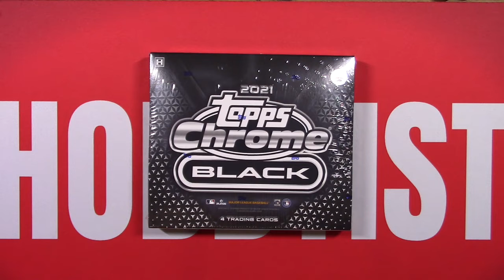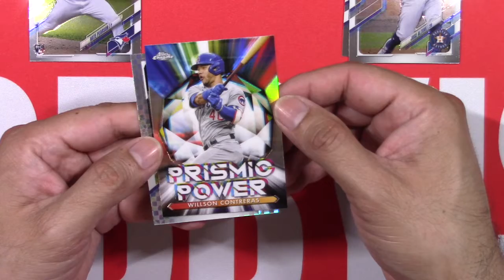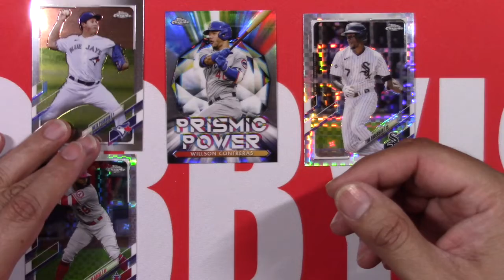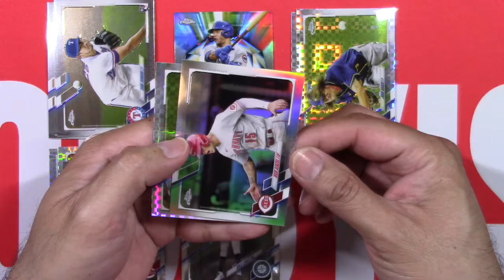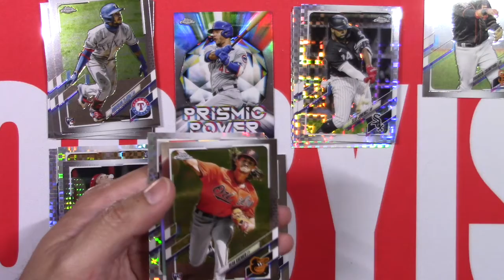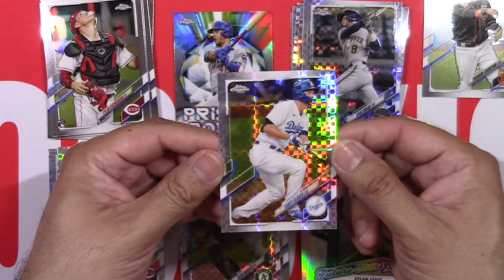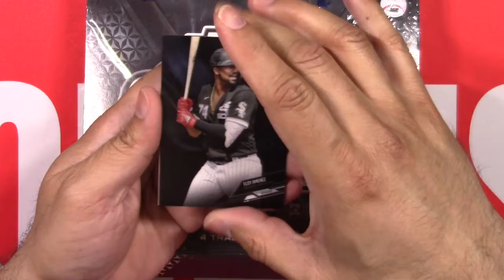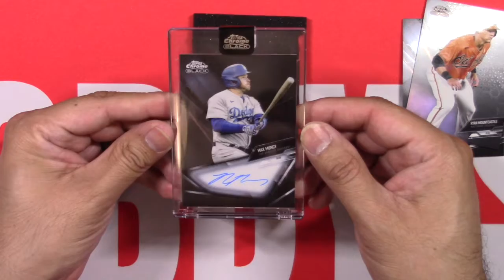Let's Rip Into 2021 Topps Chrome Black -- Play Ball!!!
Bonus Episode #7:  Kicking off the new baseball season with Chrome-themed rip!  Let's check out the guaranteed auto!